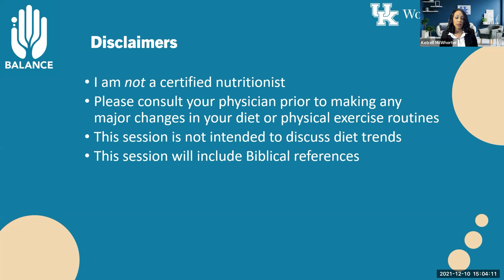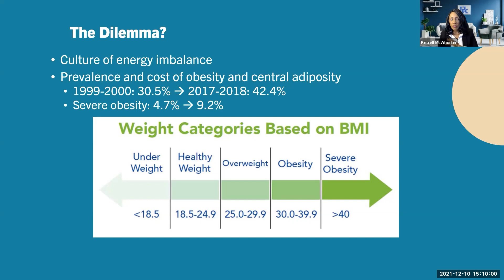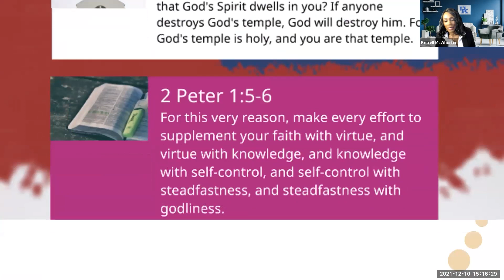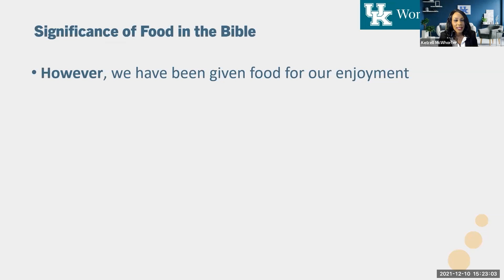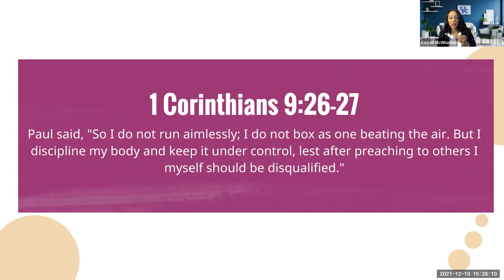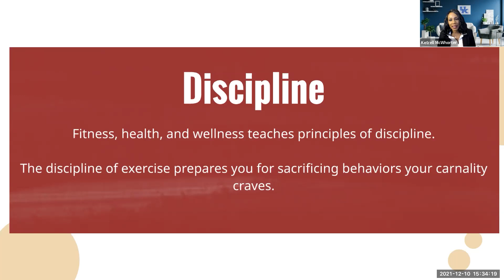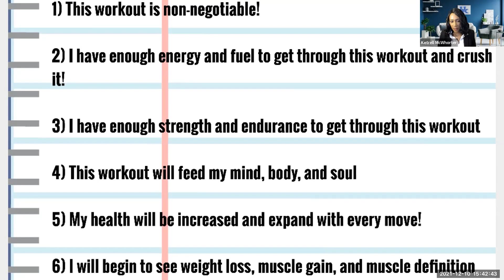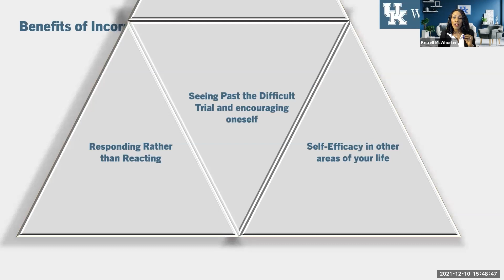Integrating Faith Into Your Health & Fitness Journey | Katrell McWhorter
Balance does not always mean stability - sometimes it means learning to be flexible. Things are different, and our path forward is one we are learning to navigate. Throughout this past year, chaos and the unknown have consumed our lives. Technology allowed us to connect anytime, anywhere with individuals all over the world. Because of this, we had to learn to facilitate 24/7 collaboration and being 'on' all the time.

Although stress levels were high, we found time to focus on things we had forgotten were important. Now, in the midst of a pandemic, we desire to find space for both our old routines and our new normal. During this conference we will seek to achieve balance and create space for the many facets of our lives.